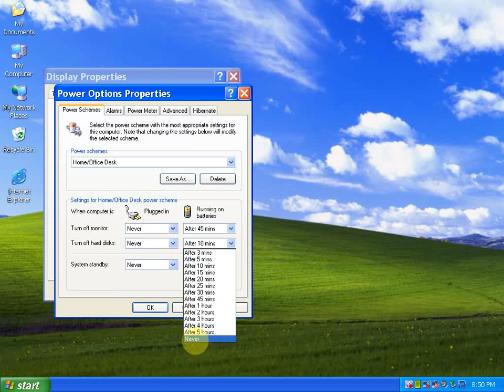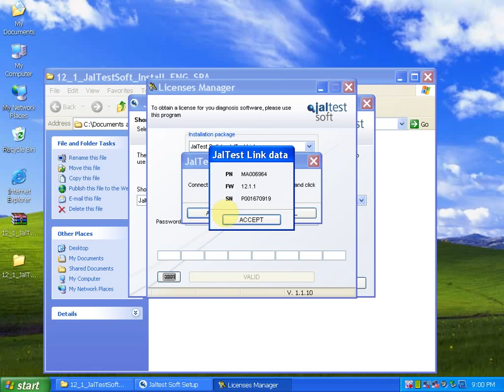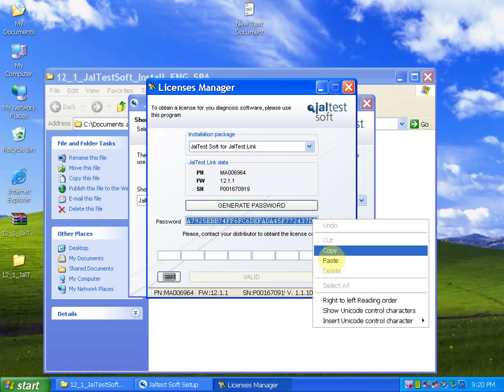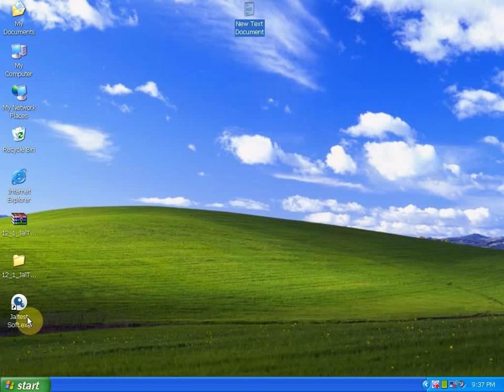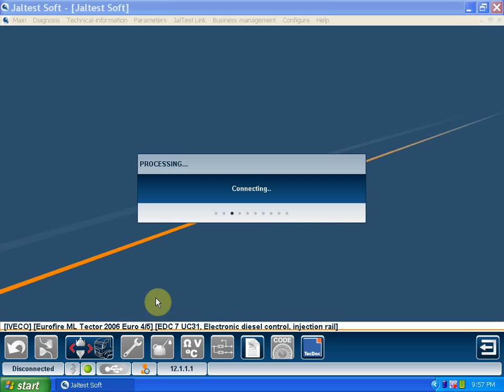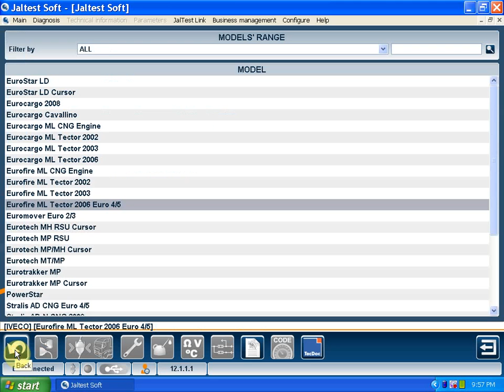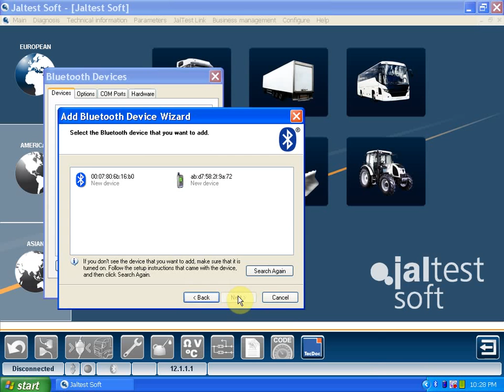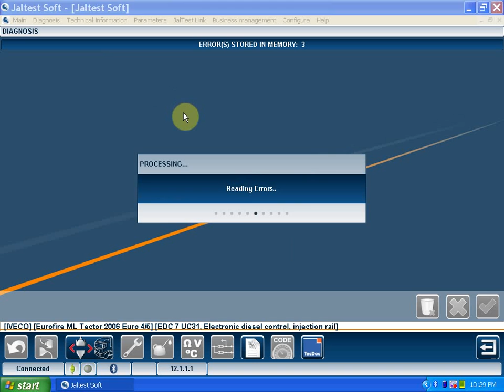How to Install ialtest Link Coder Reader software